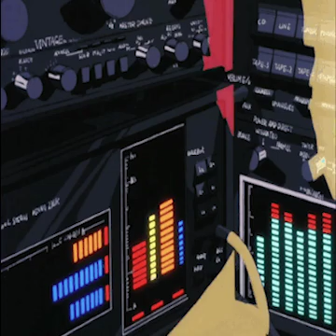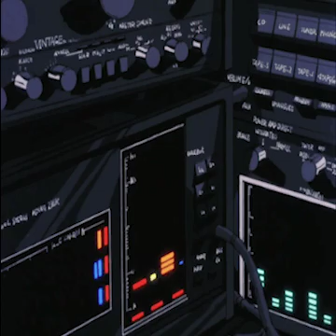Don Toliver - What You Need (slowed + reverb)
This video contains original songs and images that I do not own. This video is not for commercial use.